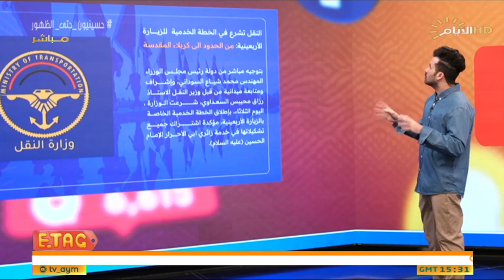استعداد تام.. برنامج "ETAG" يفصل الخطط الحكومية الخاصة بالزيارة الأربعينية